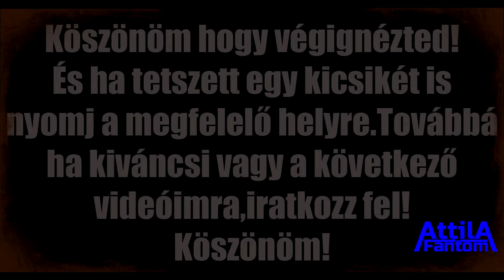Jonsered 2145 - ből Husqvarna 350 születik!?Hatodik rész!